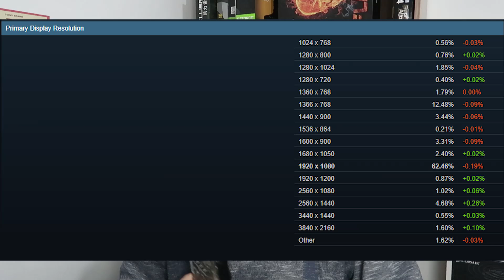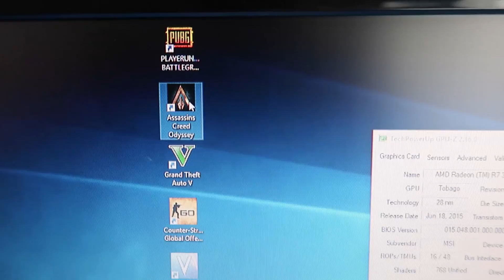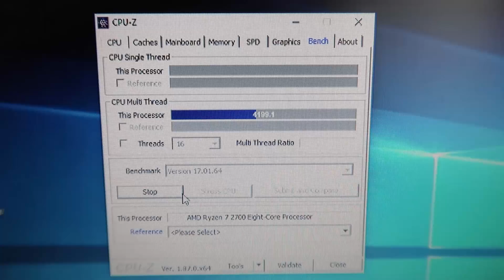A VANTAGEM DE TER UM MONITOR 768P DAS ANTIGAS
E ai galera! Hoje o vídeo é voltado ao pessoal que ainda possui monitores de resolução 1360x768p, que é a segunda resolução mais usada na Steam. Qual será a sua vantagem? Confere aí!